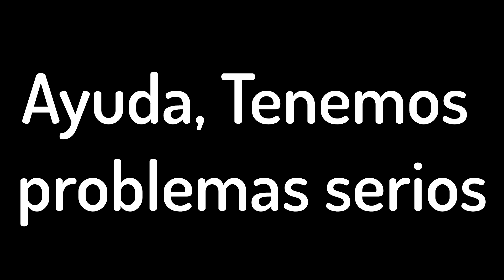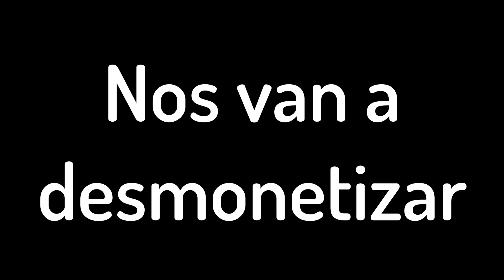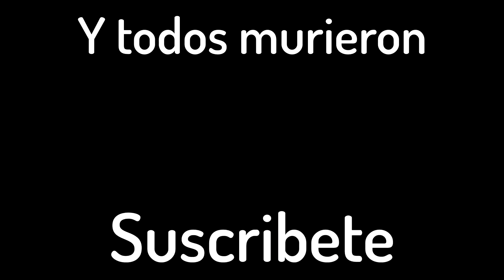Minecraft pero 2 JUGADORES Controlan 1 PERSONAJE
Los canales de los demás están en la portada del canal :)